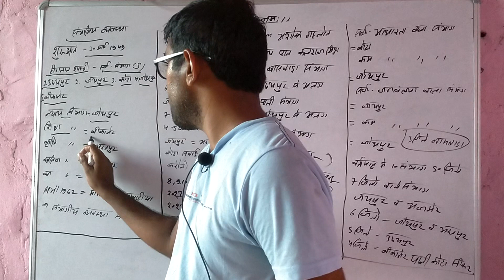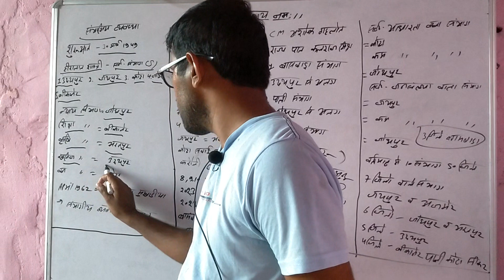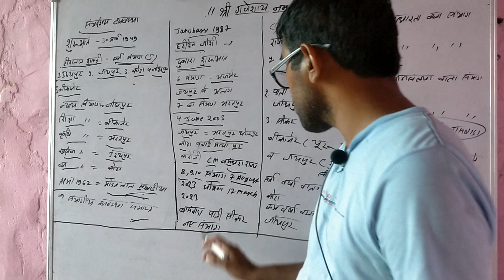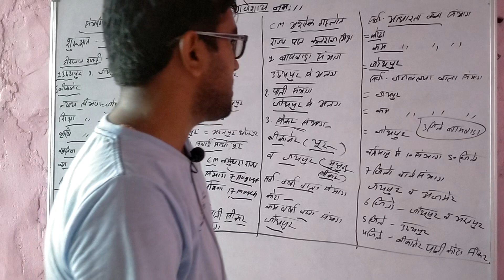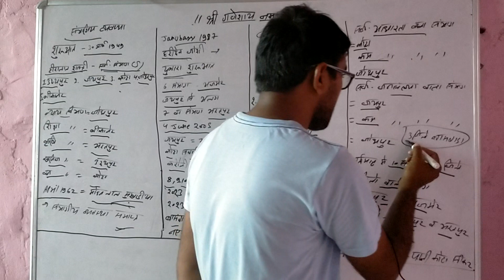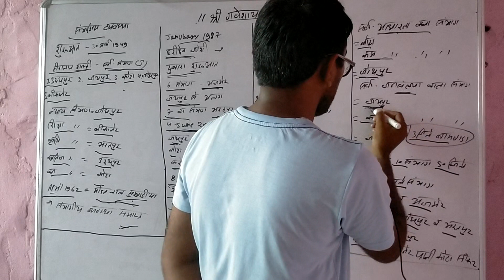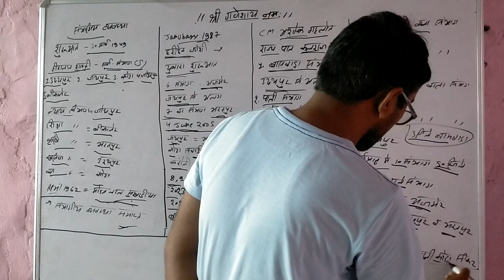संभाग part 3 Rajasthan all compitition exam by sunil gadwal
संभाग part 3 Rajasthan all compitition exam by sunil gadwal ‎@SANKALPCOACHING